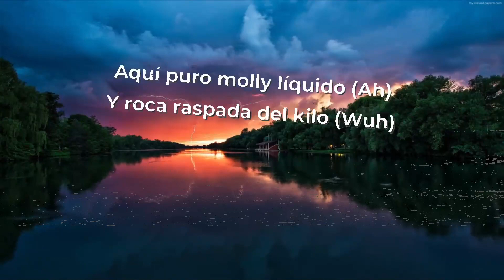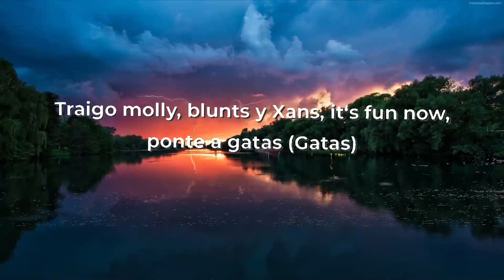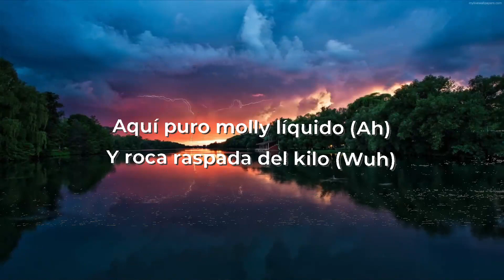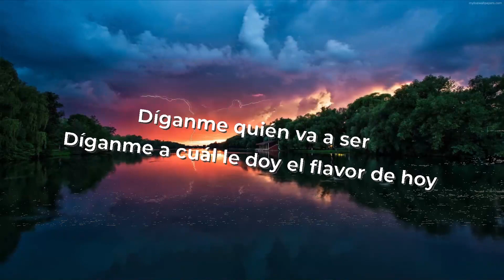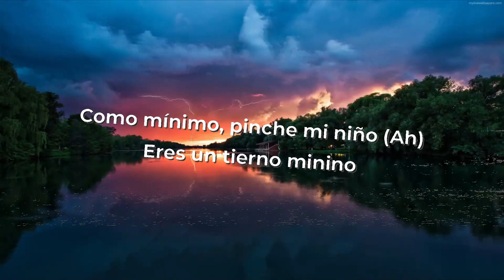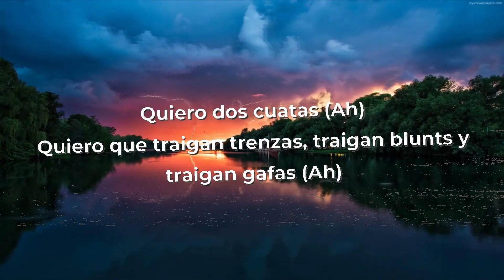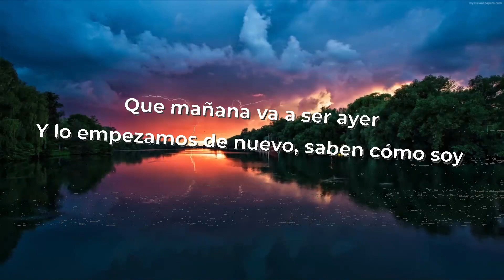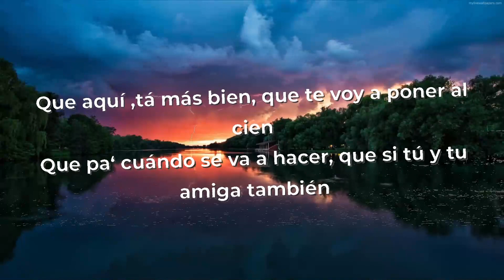Aleman x Snow Tha Product - Te Va a Gustar (Letra/Lyrics) | Music Hight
Aleman x Snow Tha Product - Te Va a Gustar (Letra/Lyrics)

[Refrán: Snow Tha Product]
Quiero dos cuatas (Ah)
Quiero que traigan trenzas, traigan blunts y traigan gafas (Ah)
Quiero que me digan lo que quieran, lo que esperan, lo que quieran, que aquí nada pasa
Quiero que me platiquen toda la noche, traigan tachas (Yeah)
Traigo molly, blunts y Xans, it's fun now, ponte a gatas

[Verso 1: Snow Tha Product]
Que aquí 'tá más bien, que te voy a poner al cien
Que pa' cuándo se va a hacer, que si tú y tu amiga también
Pues invítala, que tal vez
Por aquí hay chispa, solamente una cita
Yo bien le veo la pinta
Yo soy artista, pierde la que se agüita
Y a esa le falta carisma-a-a

[Coro: Snow Tha Product & Alemán]
Te prometo, te va a gustar
Pásale que aquí en confianza, dame una chanza (Ey, ey)
Todo puede pasar (Wuh)
Dígame que sí, que ahí anda, y esa no es santa (Wuh, wuh)
Pásale que aquí en confianza, dame una chanza (Yeh-yeh, yeh-yeh)
Todo puede pasar (Ah)
Dígame que sí, que ahí anda, y esa no es santa (Ah, ah)

[Verso 1: Alemán]
Haga lo que quiera, pero conmigo no
Se pase de verga o me lo trueno
Como mínimo, pinche mi niño (Ah)
Eres un tierno minino
Aquí puro molly líquido (Ah)
Y roca raspada del kilo (Wuh)
Ráspale más, mueve el culo
Así despacio con sigilo
Ya me explotó el ácido, miro tu culo nítido
Me derrito, míralo, dale un besito, estíralo

[Interludio: Alemán]
Ey, tíralo, jaja, jaja
Ando bien puesto, mami (Ey)
Guacha, ey (Ey, ey)

[Verso 2: Alemán]
Si me sacan un Joni le fumo (Fumo)
Si me sacan un Henny le tomo (Tomo)
Hace frío, seguro me entumo
Si hay una .40 seguro la emplomo (Plomo)
A tu puta seguro la empino
No te lo imagines, ya se fue y vino (Vino)
Ella me pide deseos mientras frota la lámpara de Aladino

[Pre-Coro: Snow Tha Product]
Díganme quién va a ser
Díganme a cuál le doy el flavor de hoy
Que mañana va a ser ayer
Y lo empezamos de nuevo, saben cómo soy

Todo puede pasar